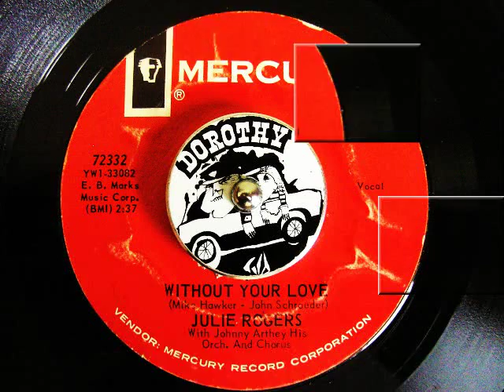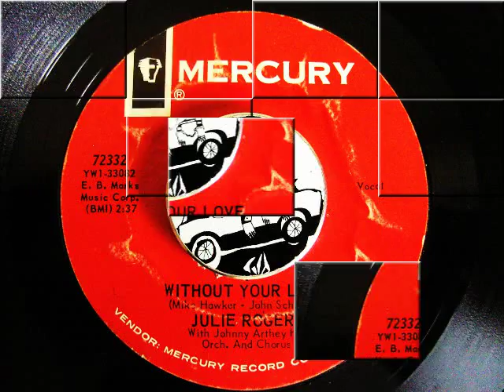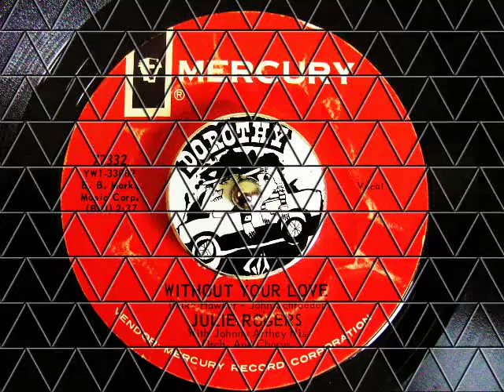Julie Rogers - Without Your Love